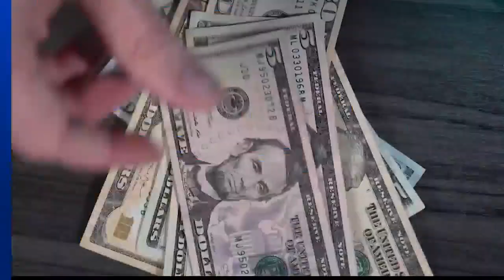State budget still not done nearly one week after deadline